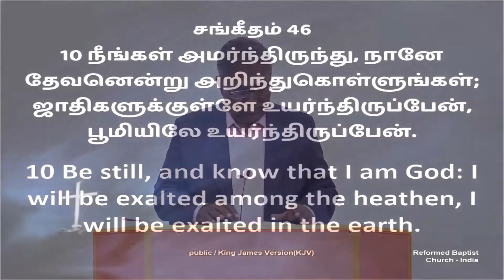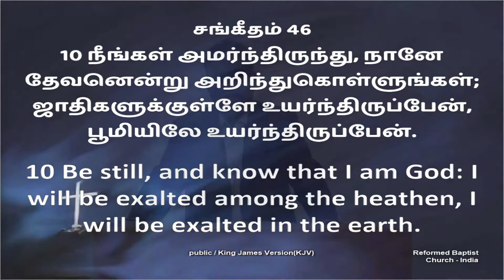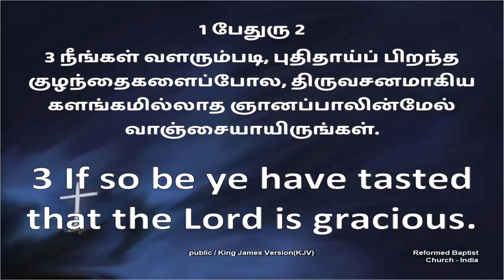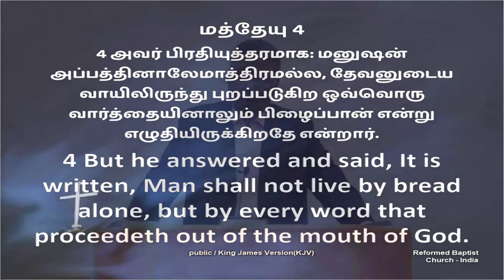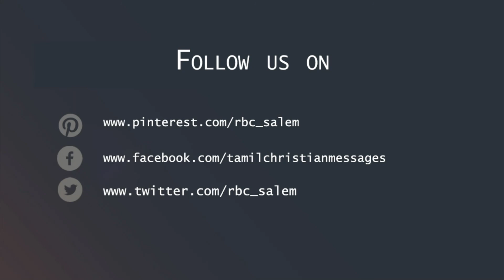வேதத்தை தியானிப்பது எப்படி? (பகுதி 1) | How to meditate God's word? (Part 1)